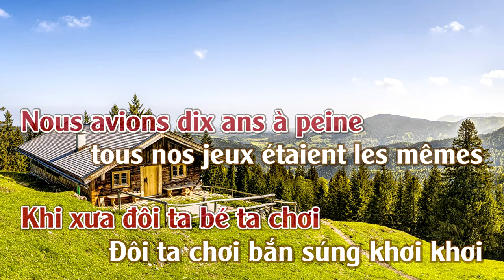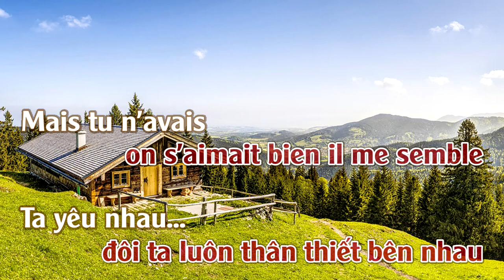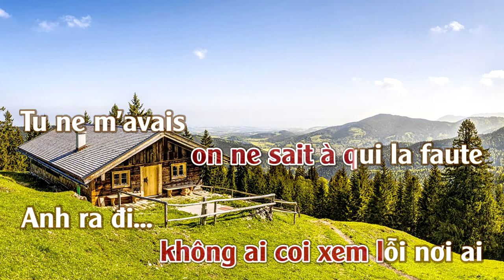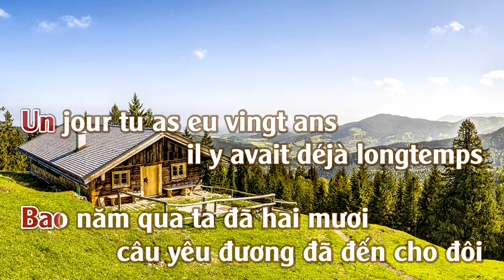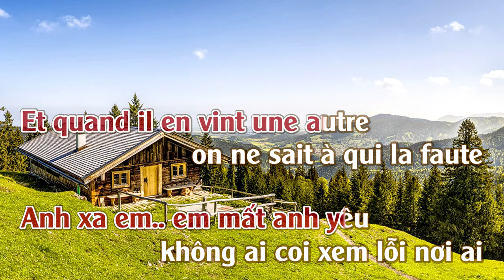BANG BANG - KHI XƯA TA BÉ ( l'amour de l'enfance) Karaoke -Tone | Nữ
BANG BANG - KHI XƯA TA BÉ